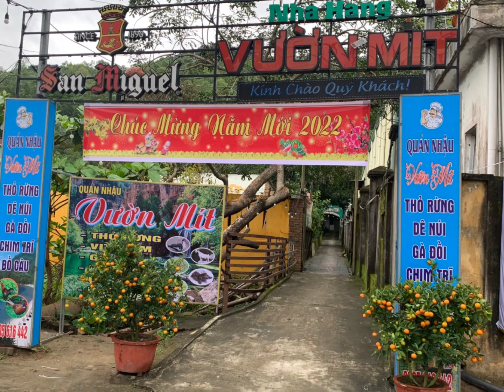vlogs bếp ăn 0 đồng trong mùa dịch covid_19 tại cửa ô Hoà ô Hoà phước TP Đà Nẵng